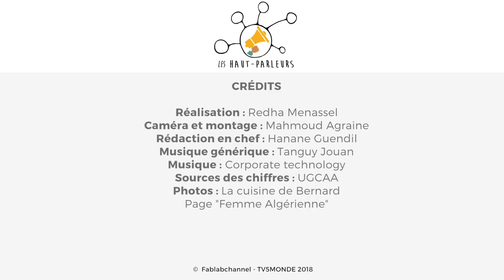Ramadan anti gaspillage en Algérie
À chaque Ramadan, en Algérie, les habitants se ruinent pour préparer des festins... et les poubelles débordent de nourriture ! Un groupe de jeunes bénévoles a décidé de lutter contre cet immense gaspillage alimentaire, en offrant un repas à 1000 personnes démunies chaque soir. Redha s'est invité dans les cuisines.
Vidéo réalisée en partenariat avec Mediapart.

Crédits :
Réalisation : Redha Menassel
Caméra et montage : Mahmoud Agraine
Rédaction en chef : Hanane Guendil
Musique générique : Tanguy Jouan
Sources des chiffres : UGCAA
Photos : La cuisine de Bernard
Page "Femme Algérienne"